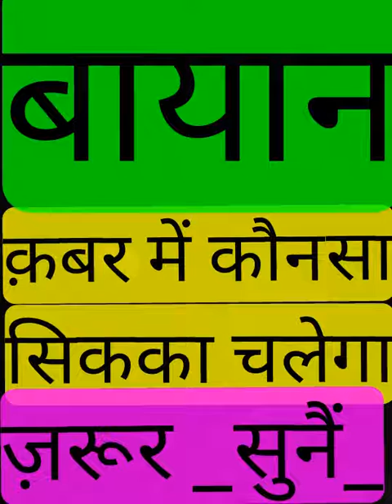قبر میں کونسا سکّه چلے گا ایک بار سنیںHazrat molana qari shakeel raza qadri moradabadi up part 3 i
قبر میں کیا کام آیٔگا